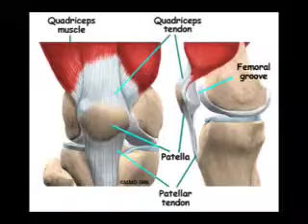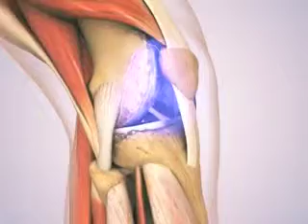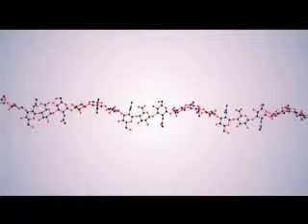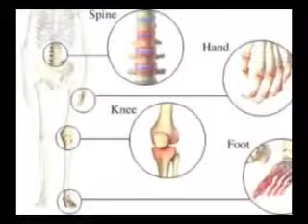viartril s12 06 2014 mp4